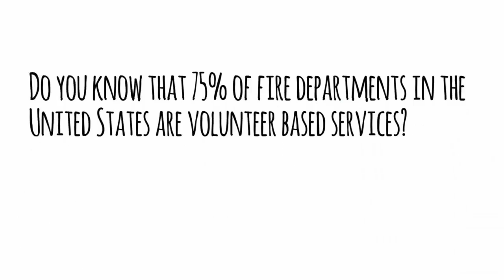What is Station Pride?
Station-Pride.com is a non-profit movement assisting the fire service when and where we can. Through the sale of Station Pride Merchandise we operate a small grant program to help under funded Fire Departments.